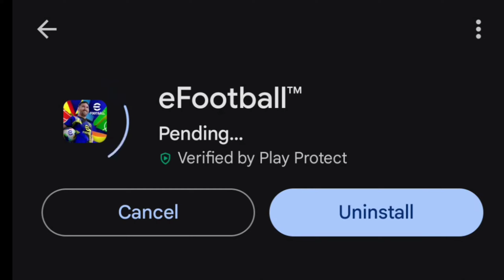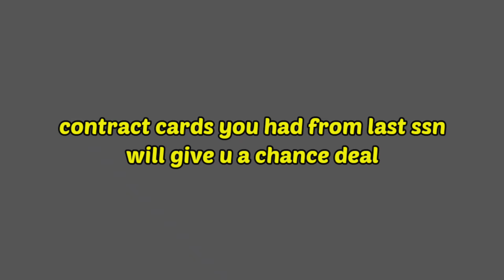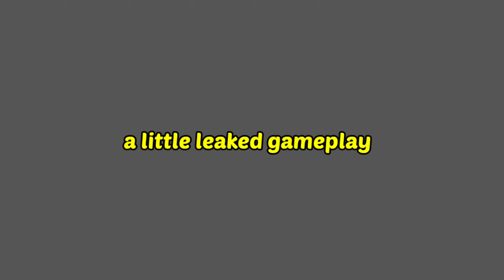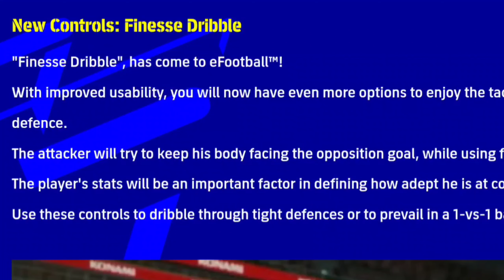INSIDE EFOOTBALL 2025 😮:MIND=BLOWN